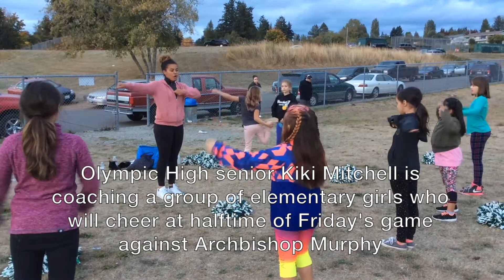North Perry Pee Wee Cheerleaders, Bremerton, Wash.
Fans will be entertained by the North Perry Pee Wee Cheerleaders on Friday, Oct. 20, 2017, at the Olympic High vs. Archbishop Murphy high school football game. The cheerleaders, ages 7-12, have been working on a halftime routine and coached by Olympic senior Kiki Mitchell, junior Allanah Mitchell, and Fairview Middle School's Trinity Foote.